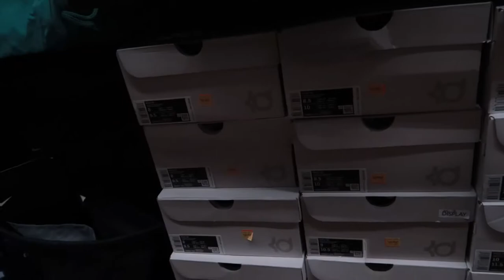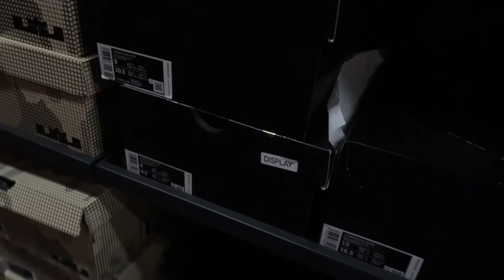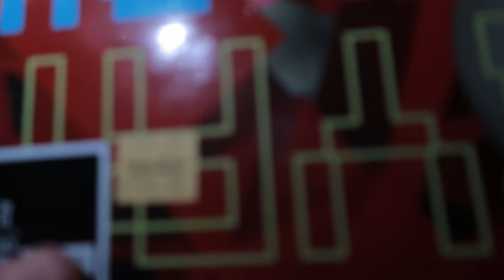Sneaker Vlog! Does The Nike Outlet at Orange Have Some Heat!?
YOOOOOOOOOOO HOPE YGS MESS WIT THE VID! IF YOUR NEW MAKE SURE U LIKE AND SUB IT HELPS OUT A LOT!!! I know the vid was mostly blurry af I'm sorry for that ygs.